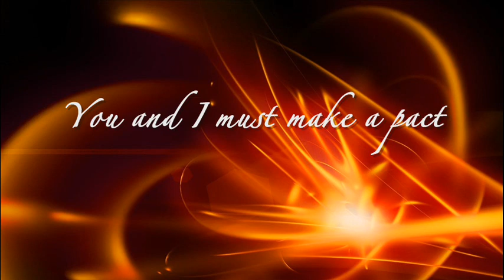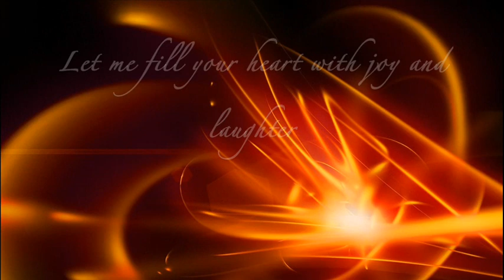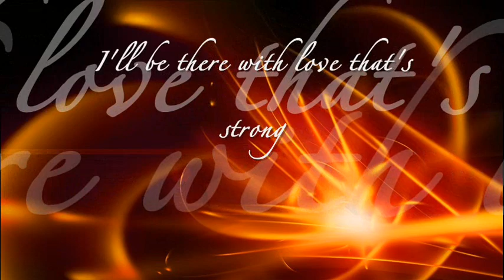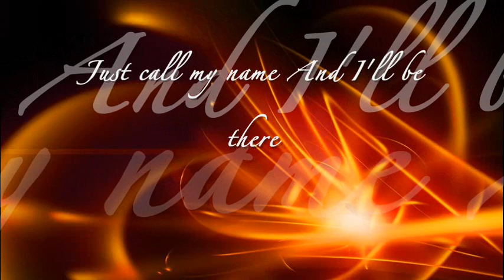Westlife - I'll Be There (Lyric Video)